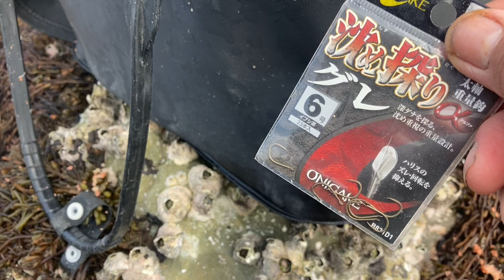ＧＷフィッシング 近所の地磯でフカセ釣り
ＧＷフィッシング、家族で近所の磯で遊んできました。